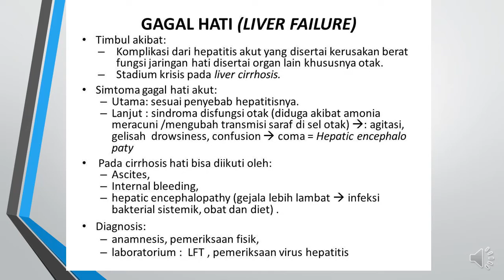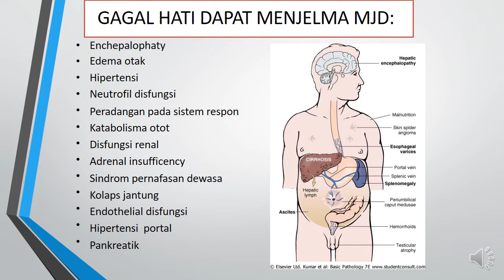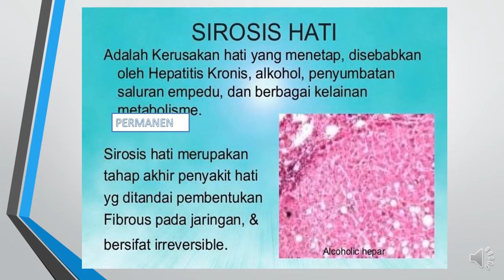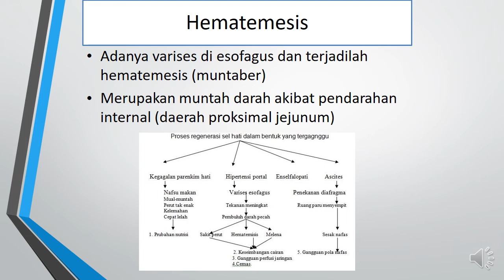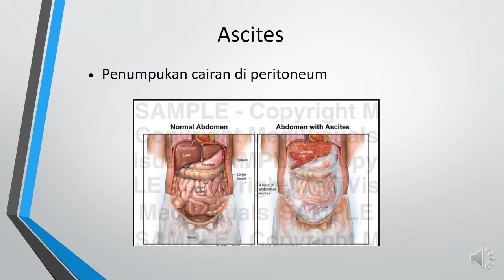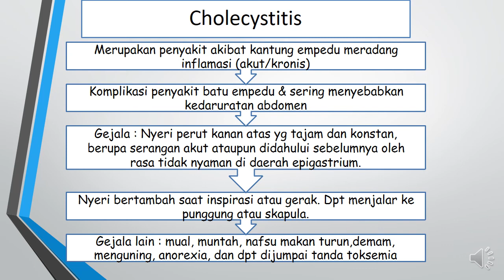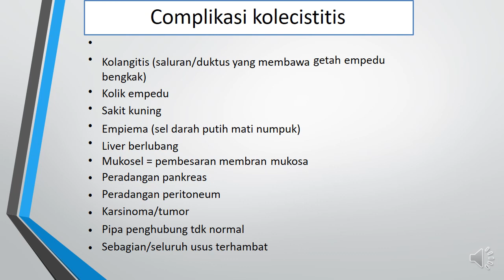PATOLOGI PENYAKIT HATI DAN KANDUNG EMPEDU PART 2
PATOLOGI PENYAKIT TIDAK MENULAR
PRODI D3 GIZI
POLTEKKES TNI AU ADISUTJIPTO